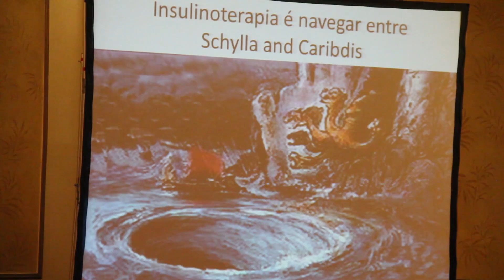Actualización Clínica en Diabetes Tipo 2 con el Laboratorio Sanofi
En este video, conozca más sobre la Actualización Clínica en Diabetes Tipo 2 que el Laboratorio Sanofi ha organizado para los especialistas en el área